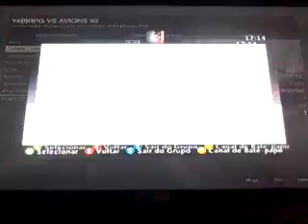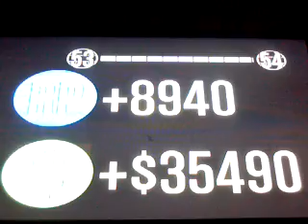GANHAMOS!!!! última equipe de sobreviventeS ft: Mateus e TFG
Comando

Skype
gamerk br

Gamertags

Kauazk05

TFG

ZzM4th3uszZ

        E
Favorito